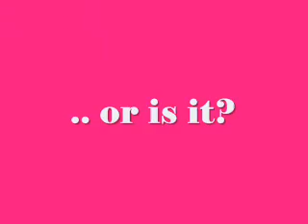Twentysomethings New Season This Fall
not a real show